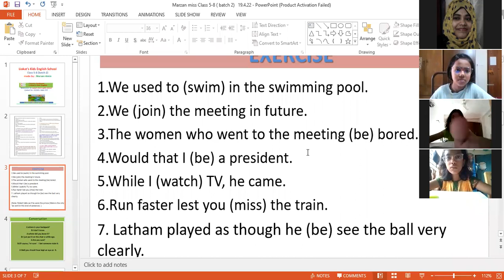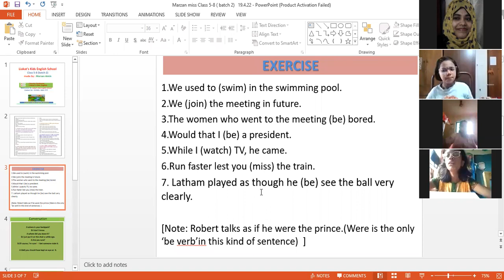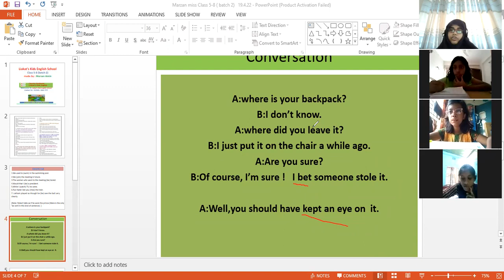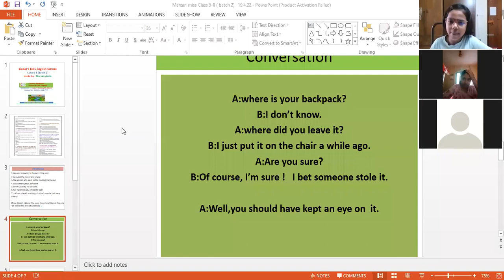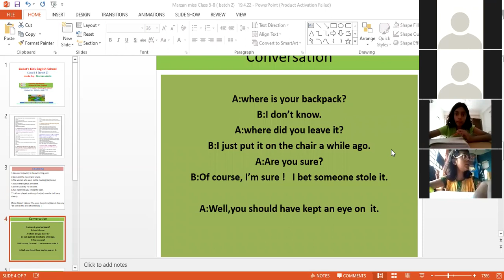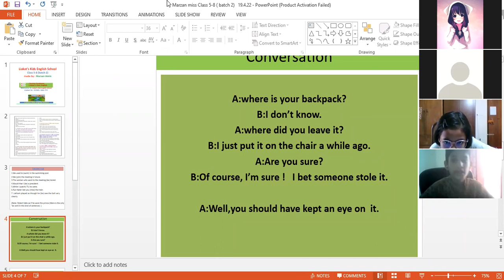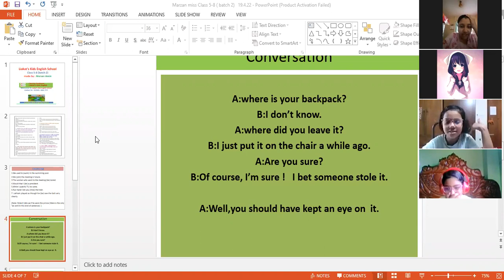Kids English School, class 5-8 batch 1, part 2, 19.4.22